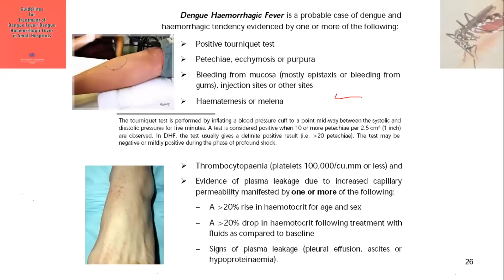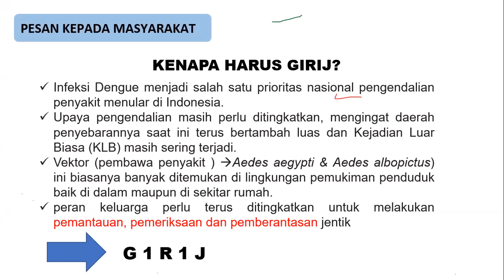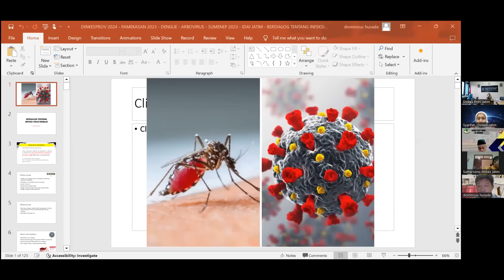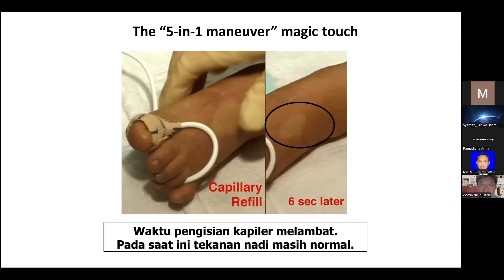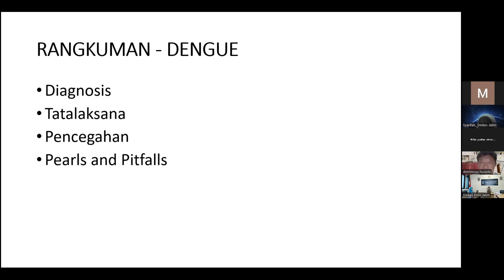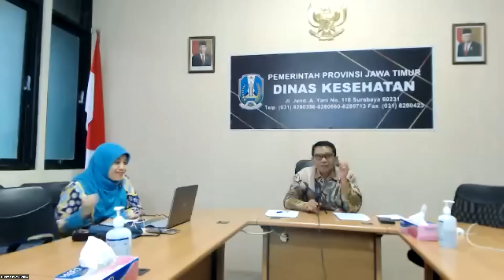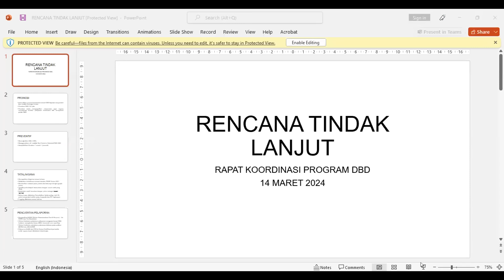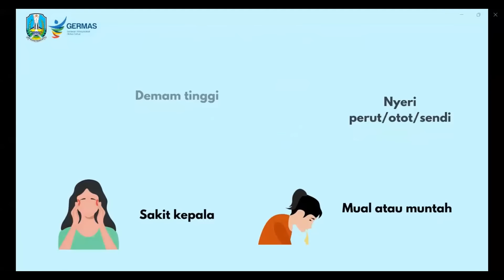Pertemuan Rakor DBD Tahun 2024 - Maret 2024